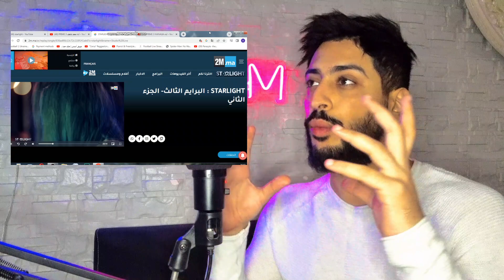PRIME 3 HANALIA أداء Starlight - REACTION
Contact ALAE GHM :
خلي تعليق ديالك خايب ولا مزيان موهيم عبر على راسك 🇲🇦

PRIME 3 HANALIA أداء